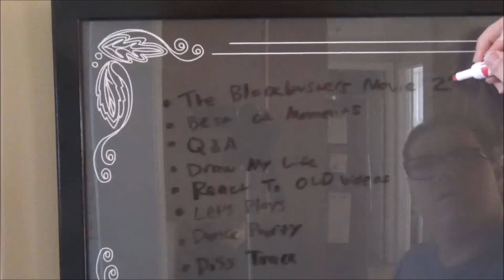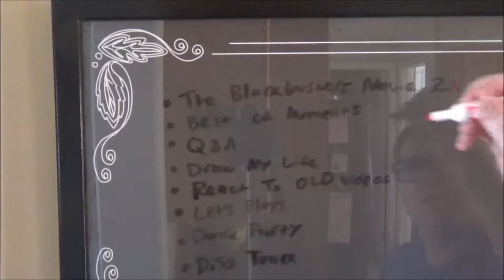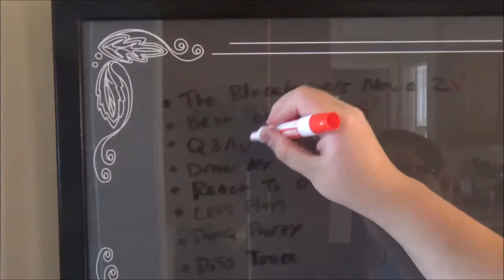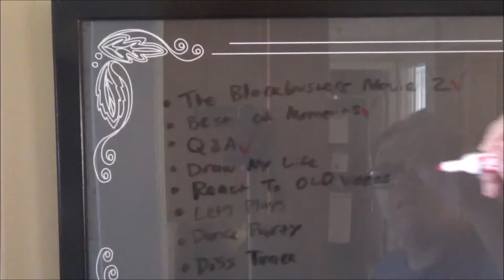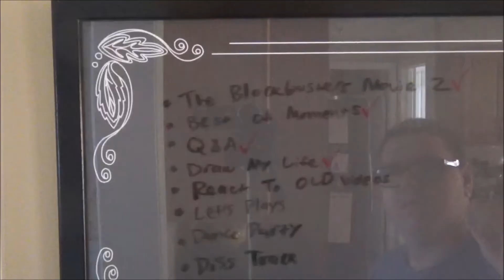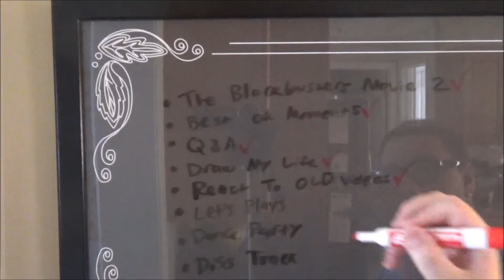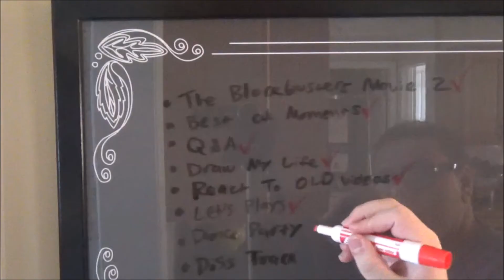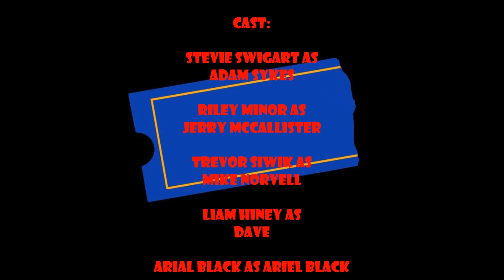The Blockbusters Season 4 - The Obligatory Milestone Video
The Blockbusters has gone through a lot. They went from a couple guys making parodies and dealing with customers to making critical videos about movies on YouTube. And last year, on September 13th, is when the began their show's new format. So time to CELEBRATE GOOD TIMES COME ON!

Time stamps:
• The Blockbusters Movie 2 Trailer (0:33)
• Best Of Moments (1:17)
• Q&A (5:04)
• Draw My Life (6:25)
• Reacting to our First Video (7:48)
• Let’s Play (8:56)
• Dance Party (13:53)
• Diss Track (15:44)